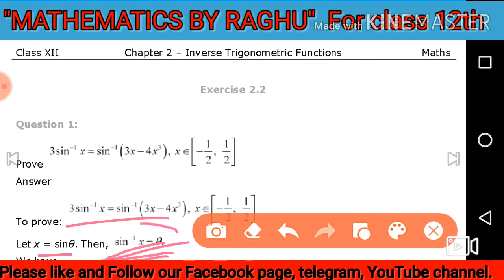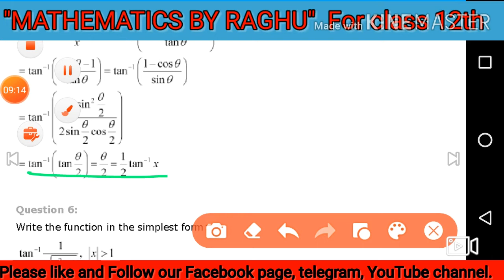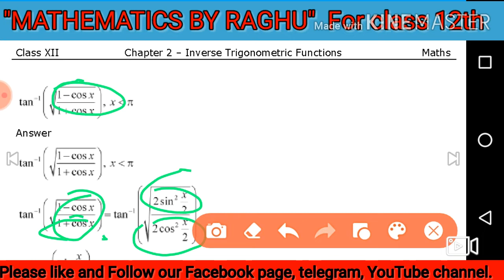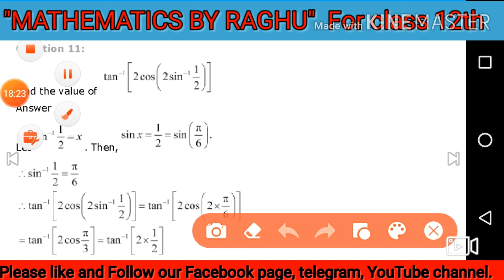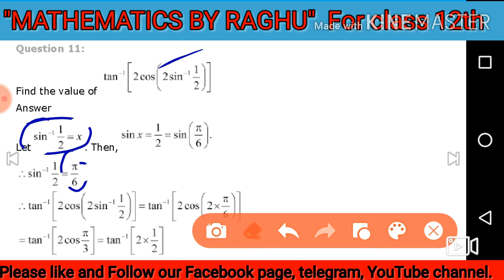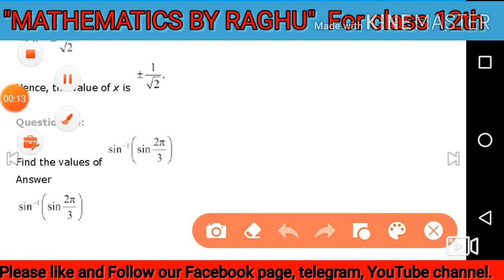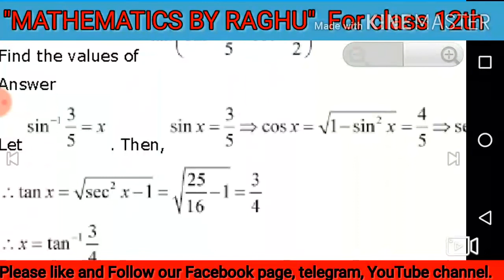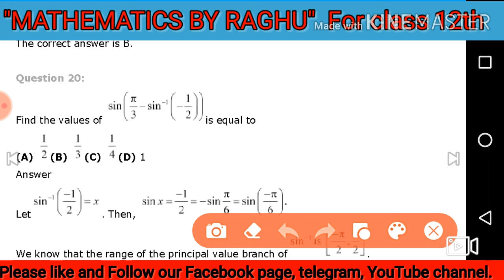Inverse trigonometry for class 12th NCERT Ex-2.2 Bihar board and CBSE board